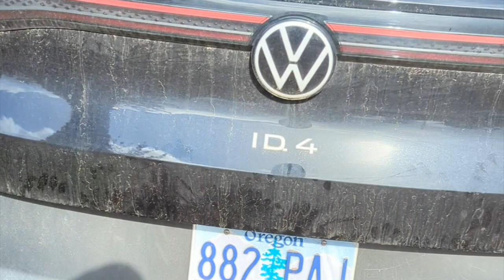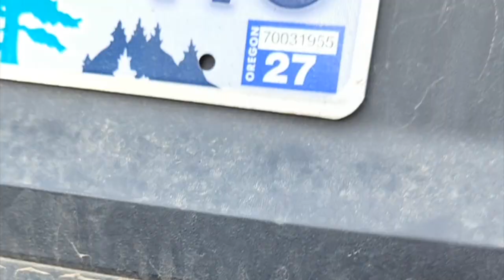Help me pick out a travel trailer to tow with my ID.4!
My plan is to test a series of trailers that our family can use to travel all the way from Oregon to Minnesota. The catch is that we're going to tow with a Volkswagen ID.4. Which trailers should I try? Any thoughts on what I should purchase? We're looking at a teardrop, a scamp, a chalet, maybe others?